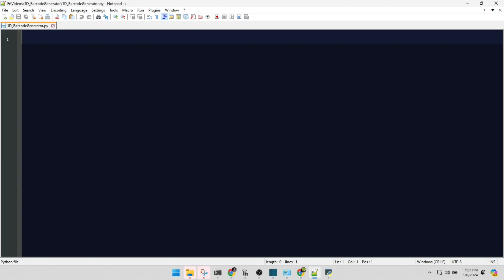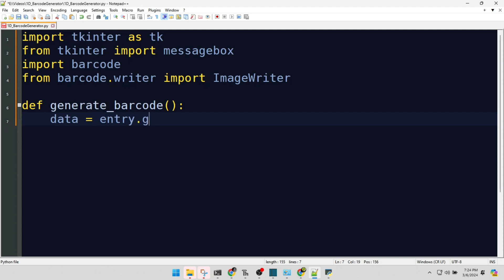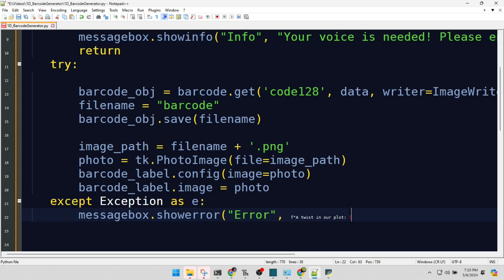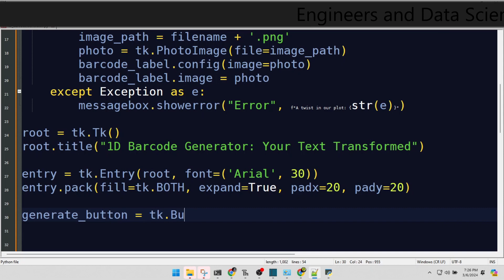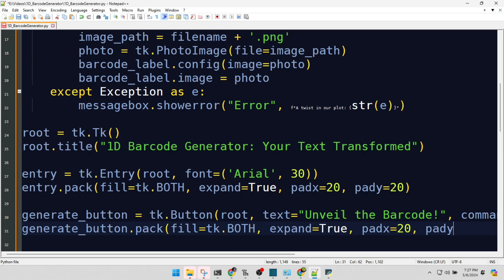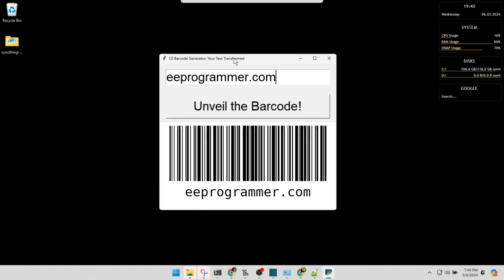Geração Rápida de Códigos de Barras com Python & Tkinter!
Mergulhe no mundo da programação GUI em Python e aprenda a criar seus próprios códigos de barras. Este tutorial abrange o uso da biblioteca tkinter e do pacote barcode para gerar códigos de barras a partir de entradas de texto. Ideal para iniciantes e programadores intermediários, este vídeo o guiará por cada etapa do processo, garantindo que você possa seguir facilmente e começar a criar seus próprios códigos de barras hoje. Não esqueça de conferir para mais insights e suporte em seus projetos de engenharia.